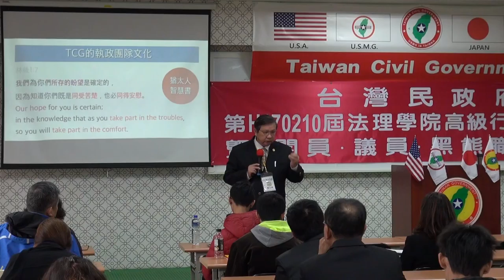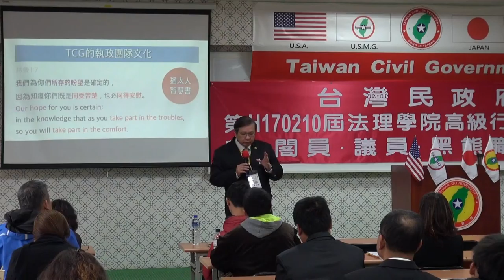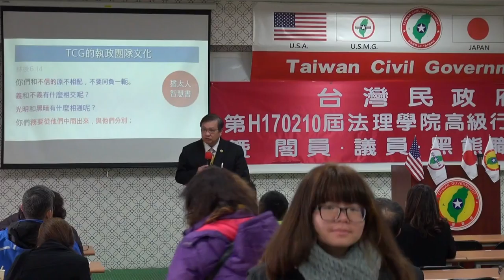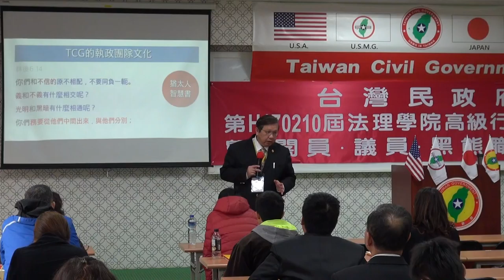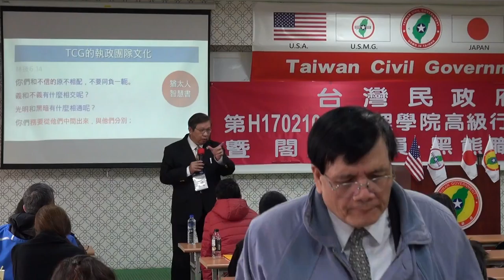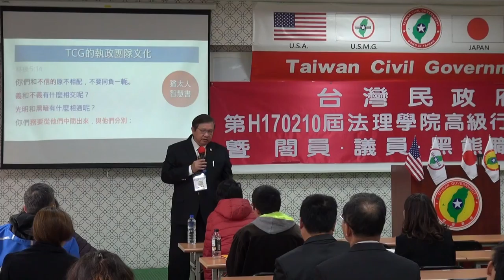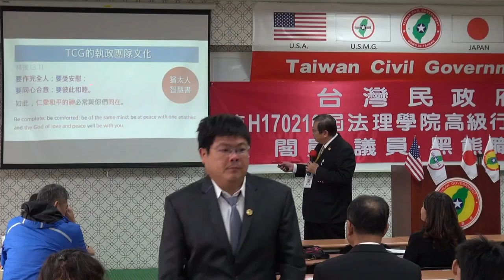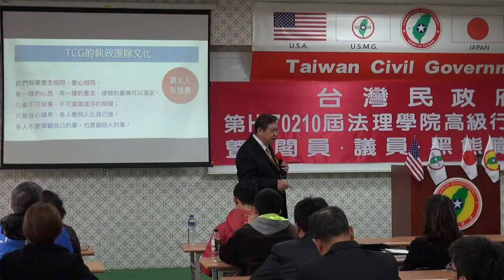170211-3b-無縫接軌詳論⑹：從行政系統交接模組中，學習接政前的自我裝備訓練-山田大維-台灣民政府第H170210屆高級行政參議班